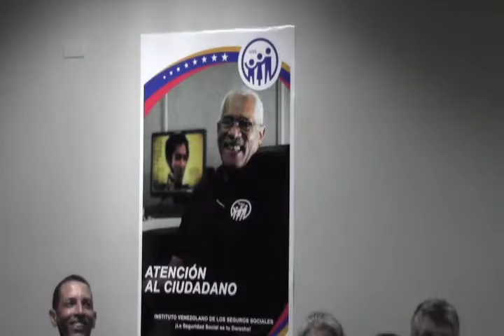IVSS: Inauguración de Oficina Central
Apertura de la oficina central en la ciudad de Caracas del Instituto Venezolano de Seguros Sociales, con la finalidad de dar una mejor atencion y asesoria a las personas que requieran de sus servicios